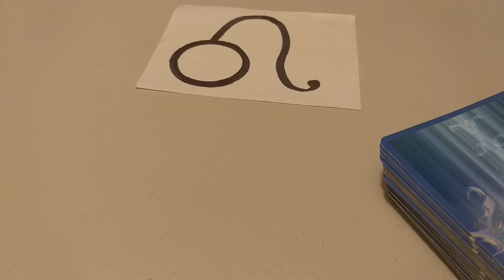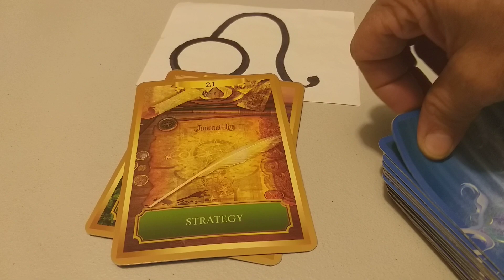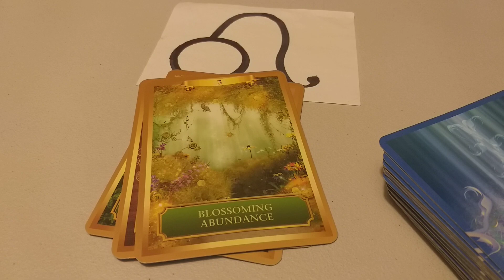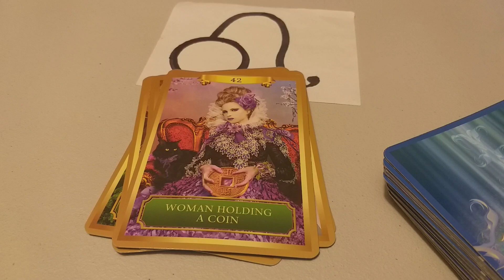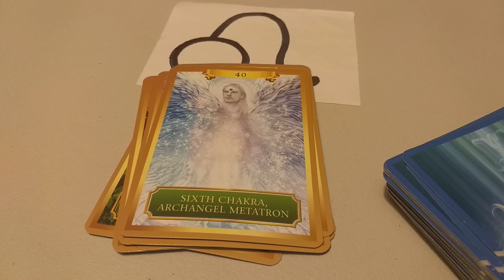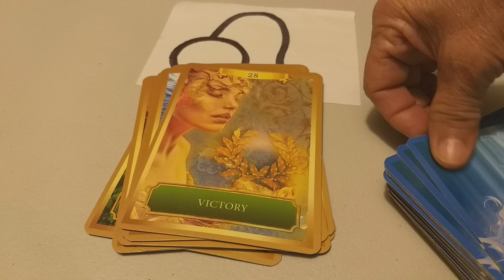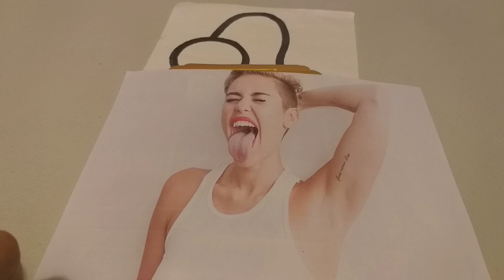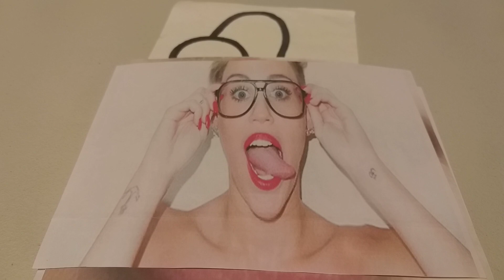LENGUA,LEO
eloraculoderaquel
Bendiciones